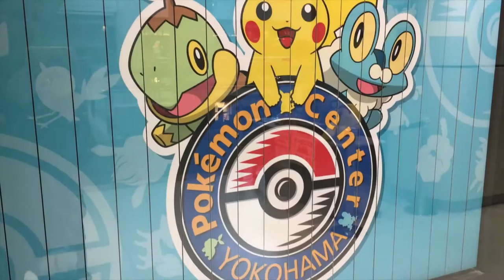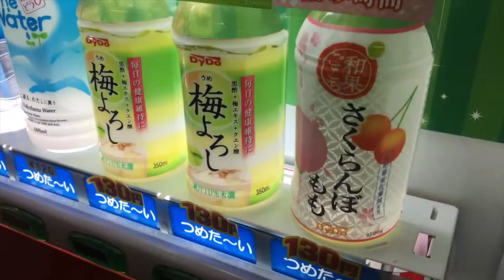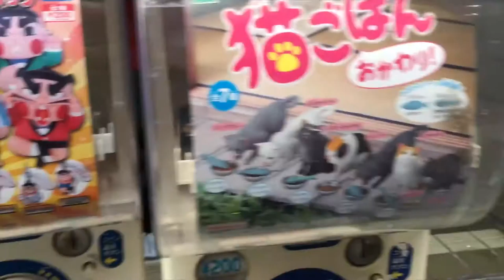Japan Vlog 2016 - Chapter Four / Yokohama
Previous Video